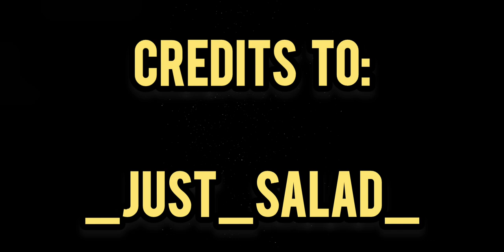2A Linda Brutal One-Shot - Summoners War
🎵 MUSIC 🎵
Track: ♫Music By♫
●White Daeth – Beginning Of The End EP [Bass Rebels]